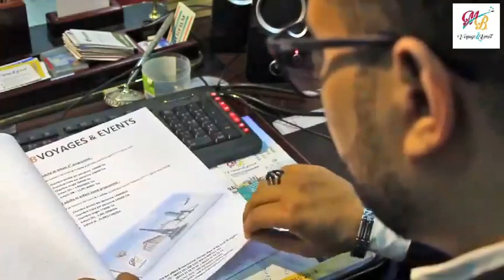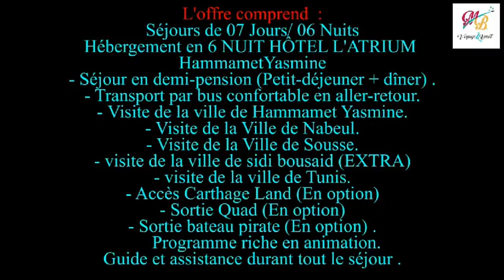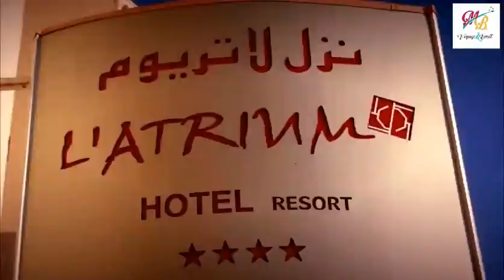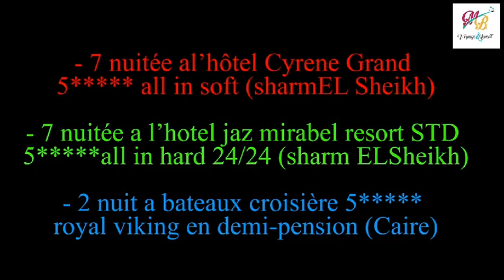MB VOYAGES EVENTS # center commercial et dès affaires el Qods cheraga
Office MB VOYAGES EVENTS